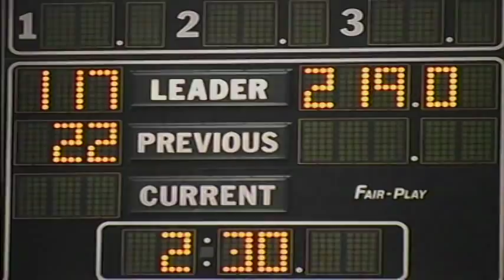Cats In Ya Dreams - Austin Shepard